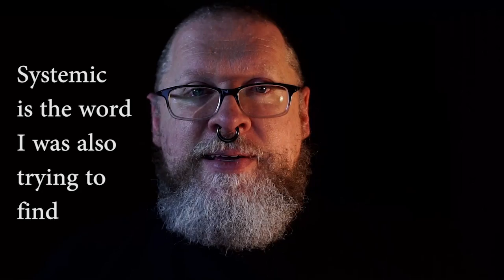A long rant